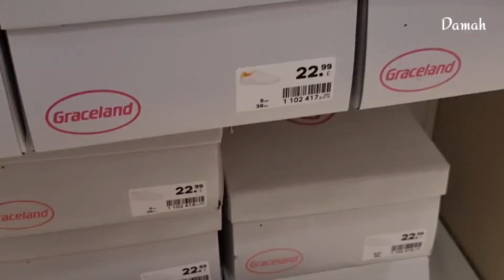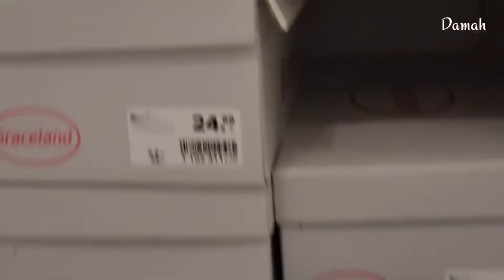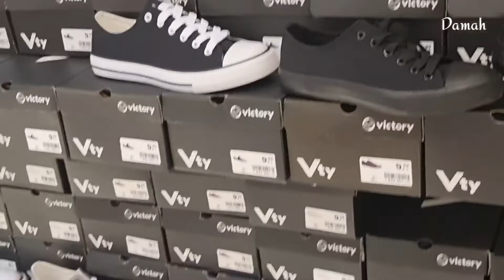Deichmann Shoes Trainers,Adidas,Fila,sketcher,bench.deichmann schuhe,Deichmann.Sneakers & Sportssko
Deichmann Shoes 👞. Trainers,Adidas,Fila,sketcher,bench, Deichmann Women Shoes deichmann schuhe, Deichmann Chaussures.Deichmann 30%off sale.Deichmann Sneakers & Sportssko